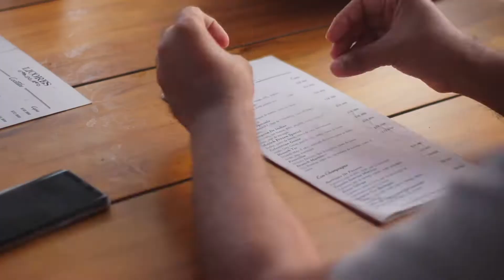Cartagena Cocktail Tour 🥂🍷🍹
The Cartagena Cocktail Tour is about learn from local experts which Cartagena bar knows how to make a killer cocktail and discovering the weird and wonderful ingredients that go into some of the city's tastiest tipples.

You'll also find out which of the city's rooftop terraces serve up the best sundowner in Cartagena and how to sniff out the hippest happenings in town every night.

Leave yourselves in the capable hands of one of our in-the-know bilingual guides to learn what you really need to know about Cartagena's best liquid sensations and the city’s vibrant nightlife.